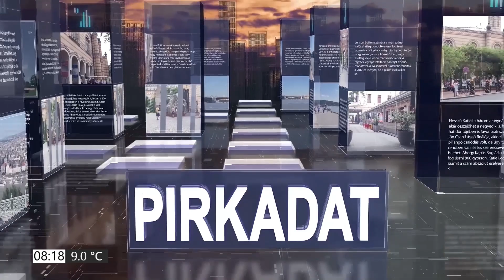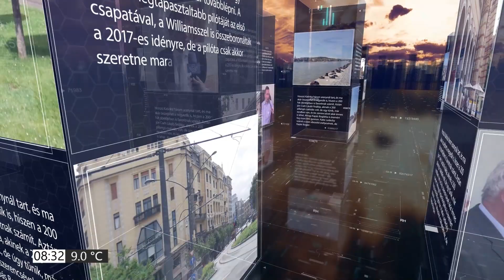PIRKADAT Breuer Péterrel: Ifj. Lomnici Zoltán - Az idős emberek mellett ki kell állni